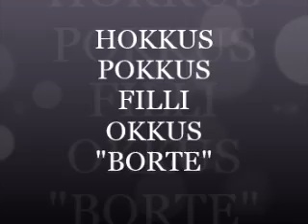FILM.. SLANGE DANSEN..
AV.. NATTBLOMST DRONNING.
ALT FRA A TIL Å.
INNEHOLDER MINE FILMER.